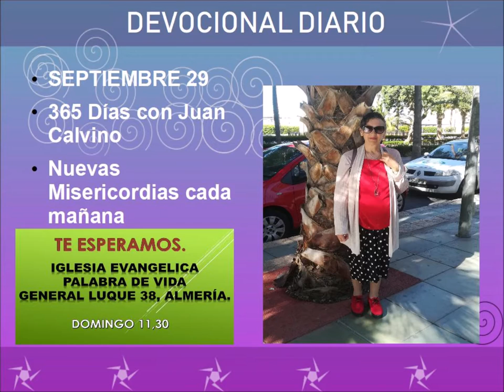Devocional diario septiembre 29